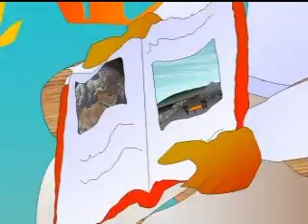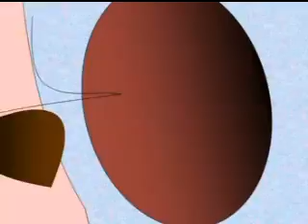Vs la Ignorancia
3/8 Los Sabios La Escuela El Cíclope Las Ancianas
Julio Ferrá